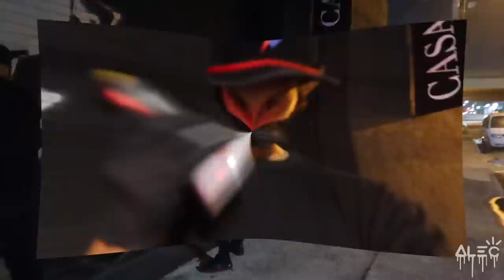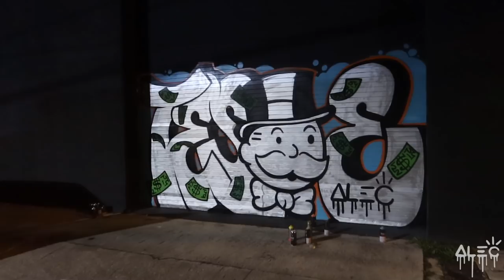First time out of LOCKDOWN!!!!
As the Quarantine comes to an end and the lock down is over we head to miami to see family and friends. While we are here we suffer a horrible loss and I paint a memorial mural. I also do some late night graffiti before we head back to the island.